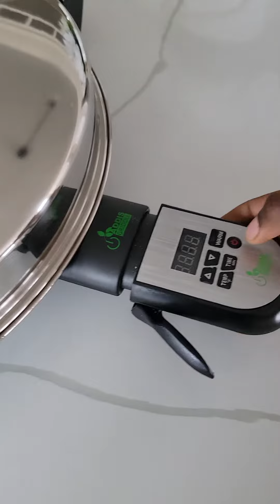Yummy and easy Ethiopian dishes ቀላል ምሳ